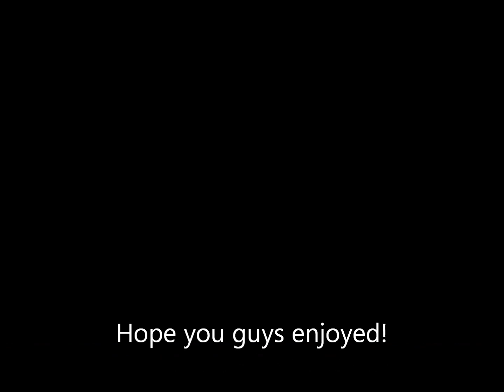Forza Horizon 5 Car Wishlist!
Whats up Guys, My name is DefaulTRaP and welcome, back to another DESCRIPTION!

My Sponsers!